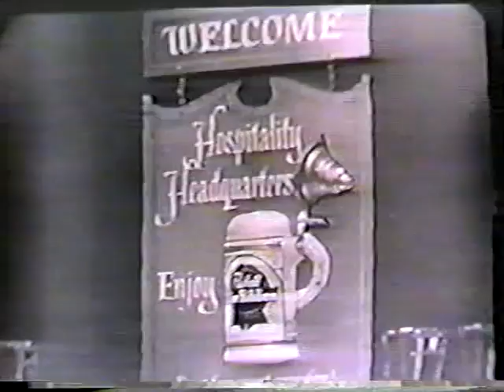Joe Brown vs. Wallace "Bud" Smith I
Fought May 2, 1956 at the Sam Houston Coliseum in TX.

The money only gets put right into the buying of those fights, which ALL get uploaded onto the channel at some point.